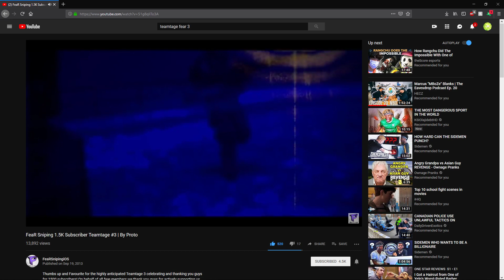Forward Assault | "He Just Appeared" Bomb Defuse LIVE #4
Hey! I upload Mobile games on this channel! Usually FPS with different genres, occasionally.

I also stream on Twitch if you want to give me a follow and come hang out with me! Here are all my social medias!

What I use to Record/Stream/Edit/Create:

PC Specs:
Ryzen 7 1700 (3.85 GHz @1.3125v), 16GB of RAM(2933MHz), MSI Armor GeForce GTX 1070(Overclocked), 500GB Samsung 970 EVO NVMe M.2, 1TB MXCrucial SATA SSD, 2TB Seagate HDD, s340 Elite(Black) Case

Mobile Device: Silver iPad Pro 11 Inch, 64GB (3rd Generation)

Peripherals:
Logitech C922x Webcam, Corsair Gaming K70 RAPIDFIRE Mechanical Keyboard, Cherry MX Speed , Logitech G502 Proteus Spectrum Mouse, Turtle Beach Elite Pro Headphones and T.A.C. Mixamp, Elgato HD60s

Editing Software: Premiere Pro CC(main), Final Cut Pro X(sometimes), After Effects